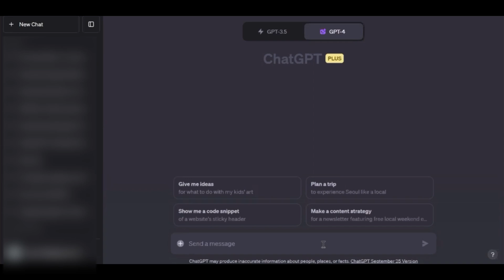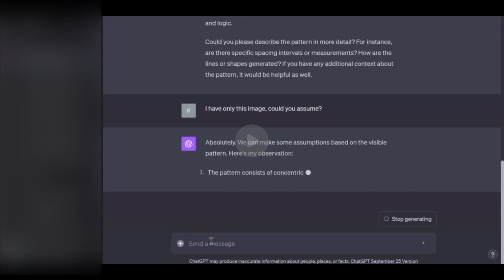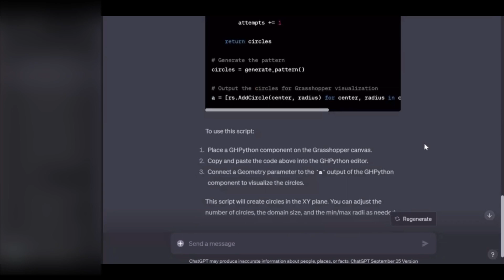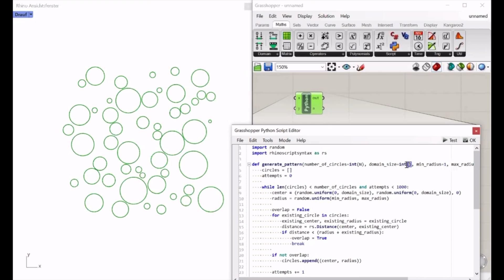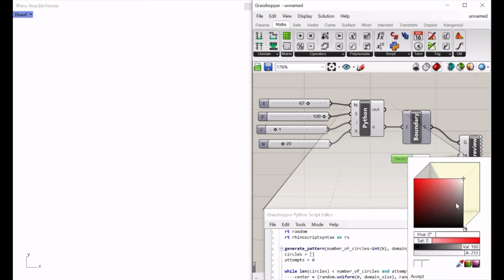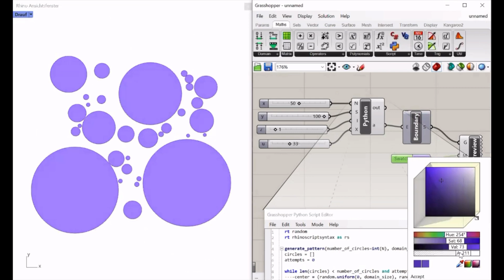Image Input to Python Code - ChatGPT “GPT-4Vision” + GHPython Grasshopper Rhino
Subtitle: EN
Image Input to Python Code - ChatGPT GPT-4V + GHPython Grasshopper Rhino

Sound: shoreline
Artist: Rook1e, frad
Subtitle
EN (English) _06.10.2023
MPREP6,3/S0,5